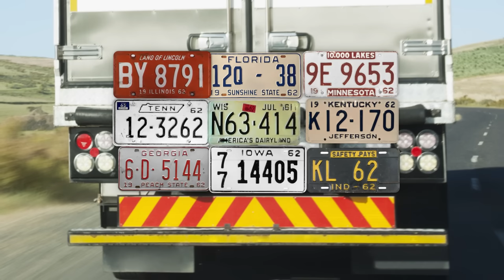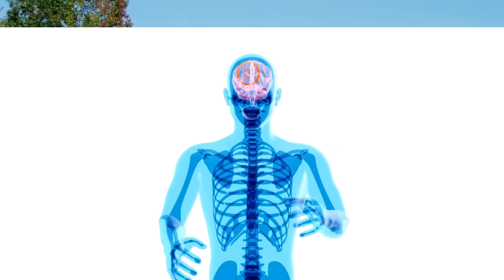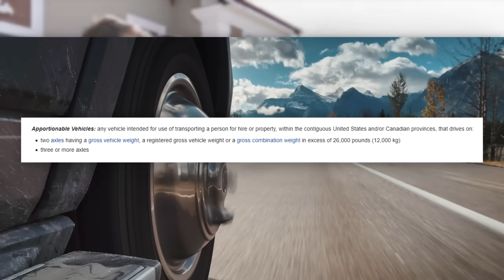Why All U-Hauls are Registered in Arizona